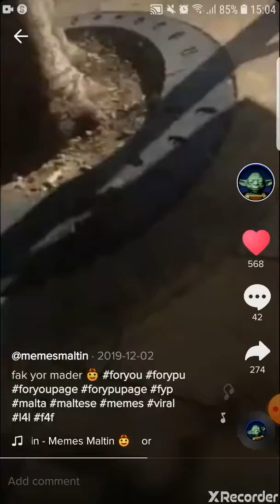DON'T TOUCH ME!!! Maltese Meme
Don't touch me Malta meme
Credit to @memesmaltin on TikTok